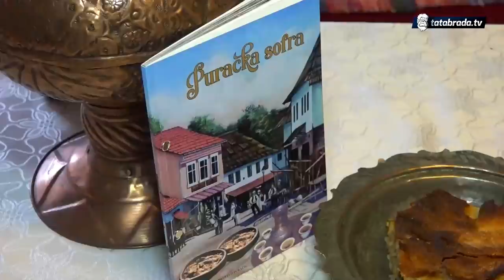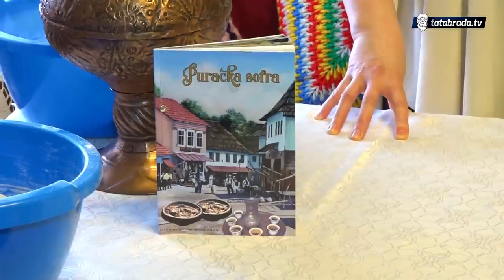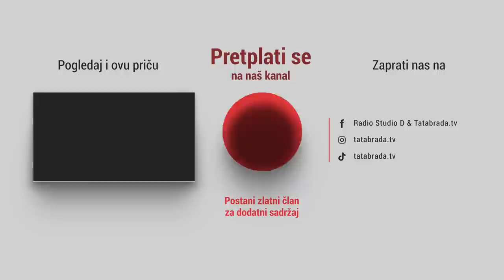Probali i preporučujemo: Slana baklava na starinski način